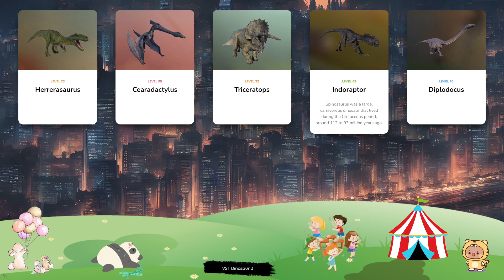Dinosaur & Card - Let's Play With Dinosaur! Herrerasaurus, Cearadactylus, Triceratops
At around 8.5m in length, Huayangosaurus resembles a smaller version of Stegosaurus, sharing the same distinctive back plates as its more renowned relative. Its name translates to ‘Huayang lizard’, in reference to the location of its discovery, the previous name of the Sichuan region of China. As well as the prominent armoured plates on its back, Huayangosaurus has a spiked tail that helps it to defend itself from predators. The large theropod Baryonyx can grow up to 10m in length and is notable for its crocodile-like jaws. Baryonyx is primarily a piscivore – although it lives on land, it can grab fish out of rivers with its long claws, and swim in shallow waters to catch prey with its long, serrated teeth. It is believed that Baryonyx is also a scavenger, feeding on the carcasses of smaller dinosaurs on land. Nodosaurus is a genus of herbivorous ankylosaurid notable for the raised armour plates that cover its back – its name translates to ‘knobbed lizard’. Adults can grow up to 5m in length and weigh in excess of two tonnes, consuming vast quantities of plants and shrubs every day. Its armour plates are essential for protecting Nodosaurus from predators, as its short legs and heavy frame mean that it is unable to reach high speeds to escape. Barbaridactylus is a medium-sized pterosaur that lived towards the end of the late Cretaceous period, around 66-72 million years ago. This genus is distinct from most other pterosaurs in that it is part of the nyctosaurid family, which rarely walked on land and was specially adapted for almost constant flight. It takes its name from the Barbary Coast of North Africa, near to where Barbaridactylus was discovered. A genus of the Pliosauridae, the notorious Liopleurodon is one of the largest marine reptiles. Its name means ‘smooth-sided teeth’, and this fearsome apex predator patrolled the oceans of the Mid-Late Jurassic Period using its rows of sharp teeth and powerful jaws to prey on other giant reptiles of the period. Liopleurodon’s hunting efforts are aided by a strong sense of smell that allows it to locate its targets, while its large fins propel the reptile across seas at high speed.